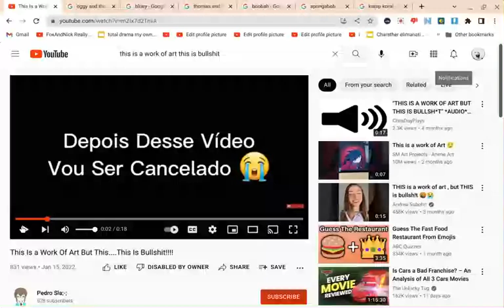My Best & Worst Shows Tinder